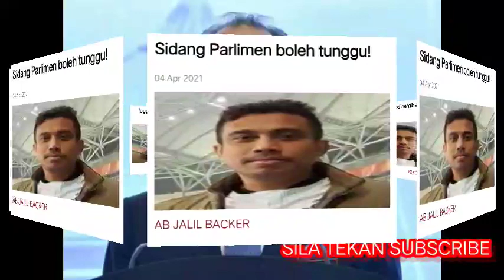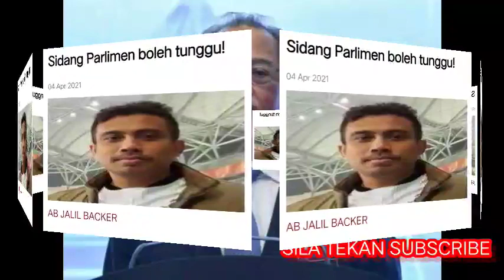TERKINI DARI PARLIMEN!! MENGEJUTKAN ANWAR DAN PKR!